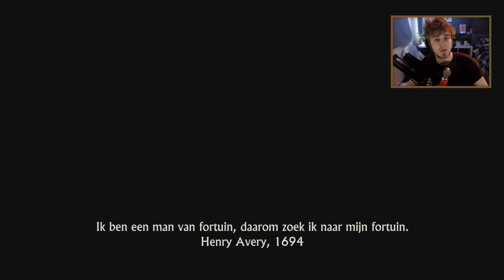NIEUWE SERIE! - Uncharted 4 - Part 1